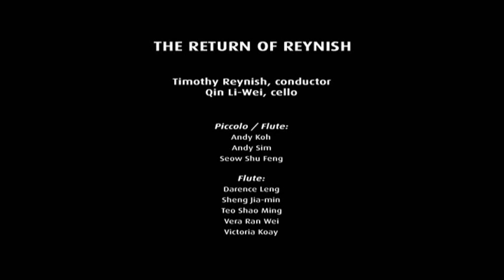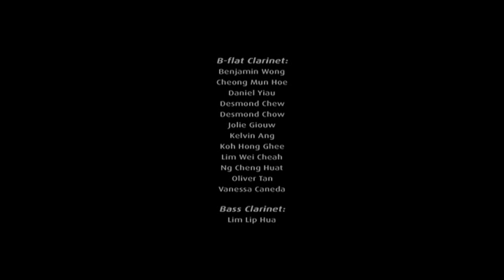Danceries (Set II)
The Philharmonic Winds in Concert - The Return of Reynish

Composer: Kenneth Hesketh